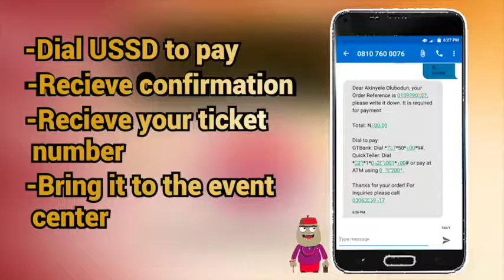Ogaranya - Online Payment integration in Nigeria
What is Ogaranya ?
We have the money.
Why Register to buy?
Why ask for a password?
Why the Internet?
Why app?
Why website?
I can go on and on . Join me 8PM on this Timeline
Tomorrow Jan 31st, 2018.
where I will be breaking down
“How to Increase sales by 200% and Make every advert count with Ogaranya”

Be awesome.